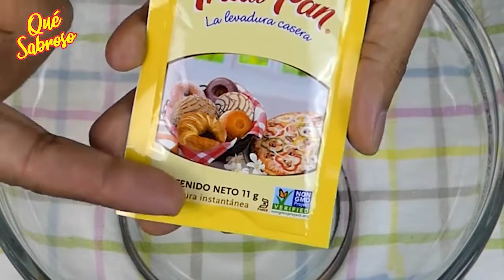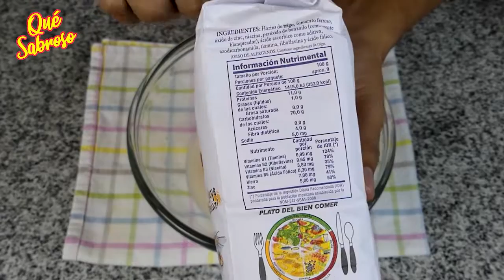Receta Fácil de Panettone Casero paso a paso SIN AMASADORA - Pan Dulce de Navidad! 🎄🎄🙌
INGREDIENTES:
🎄Prefermento 1
1/2 taza de harina de fuerza (50 gramos)
1/2 taza de leche tibia
4 gramos de levadura seca (12 gramos de levadura fresca)
1 cucharada de azúcar

🎄Prefermento 2
300 gramos de harina de fuerza
2 gramos de levadura seca (4 gramos de levadura fresca)
1/2 taza de leche tibia
10 cucharadas de azúcar
1 cucharada de miel de abeja
Ralladura de una naranja
2 huevos (clara y yema) y 3 yemas
👉🏻 Aquí agregamos el prefermento inicial
150 gramos de mantequilla

🎄Masa final
150 gramos de harina de fuerza
1/2 cucharadita de esencia saborizante de fruta
100 g de uvas pasas rubias
100 g de uvas pasas rubias
200 g de fruta confitada

¿Quieres invitarme un licuado de frutas?

Hey ¿Qué haces hasta acá abajo? los likes están arriba ↑↑↑